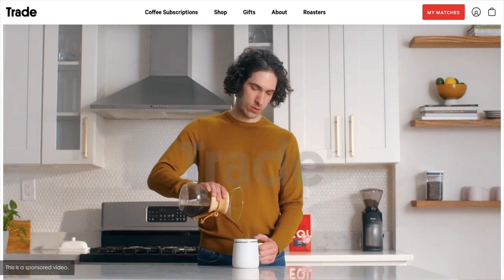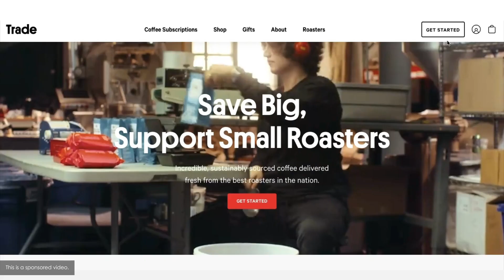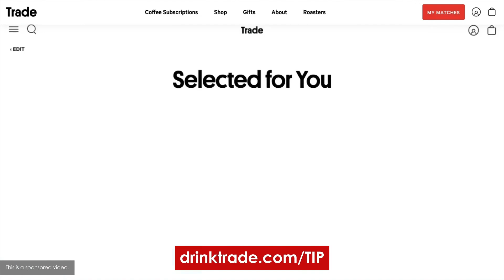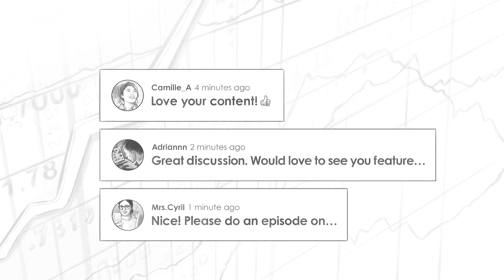Emerging Trends, Thematic ETFs, InfraStructure, & Robotics w/ Jay Jacobs (MI203)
Clay Finck chats with Jay Jacobs about all things thematics and megatrends. From what they are, why you should care about them, as well as two specific trends that Jay is bullish on specifically during this time period.

Jay Jacobs is U.S. Head of Thematics and Active Equity ETFs at BlackRock. In this role, Jay is responsible for the research and development of the Megatrends suite, driving commercialization of these products, as well as managing product sales and marketing for the Megatrend franchise. Jay is also responsible for BlackRock’s active equity and international ETF suites.

IN THIS EPISODE, YOU'LL LEARN:
00:00:00 - Intro
00:00:34 - What thematics are and why investors should care about them.
00:03:28 - How investors should think about investing in an emerging trend.
00:16:52 - Why Jay is bullish on infrastructure and why now is a great time to invest in infrastructure specifically.
00:27:36 - The role governments play in the infrastructure megatrend.
00:29:23 - Jay’s thoughts on investing in robotics and artificial intelligence.
00:33:39 - Which industries are most impacted by the trend towards robotics.